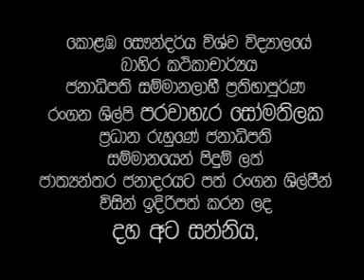Sri Lankan Traditional Devil Dance - දහඅට සන්නිය